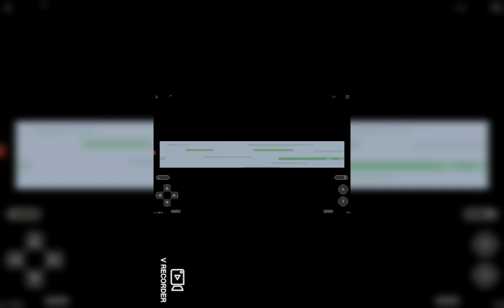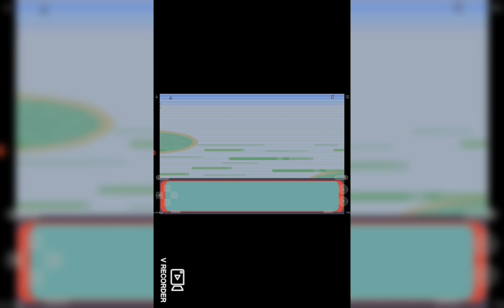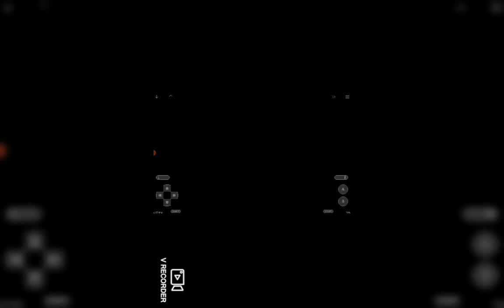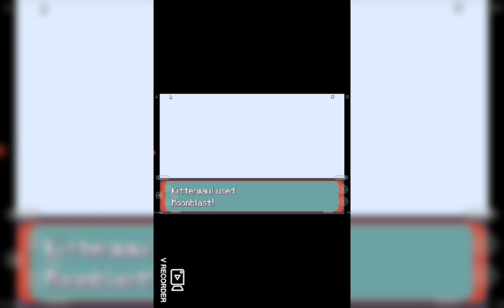Pokemon Emerald Z part 35